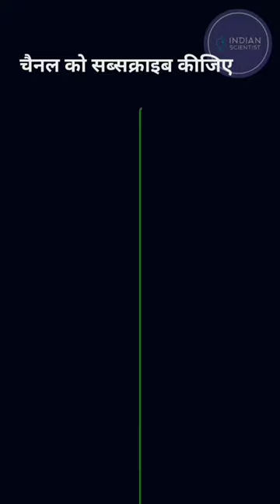the moon @ sir ji balliaji the prince of nyj.i the princej.i the prince of nyj.i. the princeji the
ji the prince of nyj.i the princej.i the prince of nyj.i. the princeji the prince of new yorkj.i the prince of n.yj.i the prince of new yorkhood life krisisji 2020ji need meji new musicji 2021ji prince of new yorkhood life krisis vol 3hood life krisis 3hood life krisis vol. 3need me jiji music videoji new songj.i proud